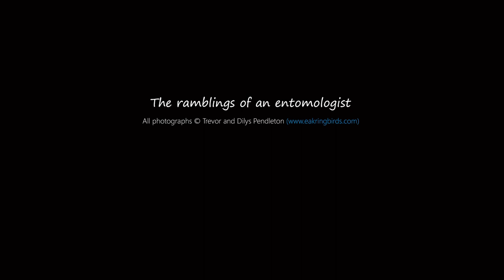Flowers and invertebrates in a small garden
It's the middle of September and there's still plenty of flowers in the garden. Here's the pick of my favourite flowers and plants to attract a range of insects.